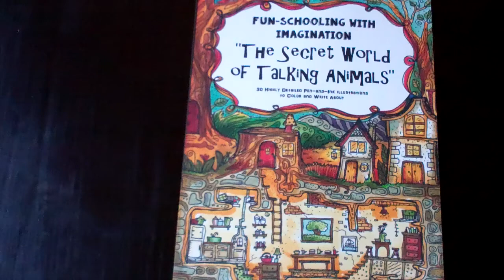Fun-Schooling with Imagination - The Secret World of Talking Animals - Creative Writing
A charming book of highly detailed illustrations depicting a world of talking animals!
A creative writing handbook for storytellers.

A coloring book for children and adults.

Fun-Schooling for children with vast imaginations!

All Ages!